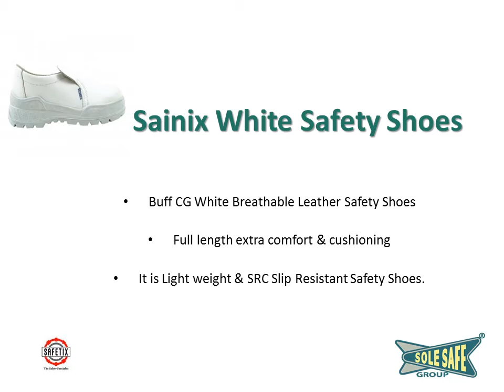Safetix Industrial Safety Shoes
We are authorized distributor for SAFETIX, a brand of Rahman Industries Limited. SAFETIX, A brand of LEMAITRE GROUP, Offers A range of very high quality security shoes. It is the result of research into full grain buffalo leather, which is used in all our SAFETIX Shoes. All the materials used in SAFETIX shoes are carefully selected throughout.